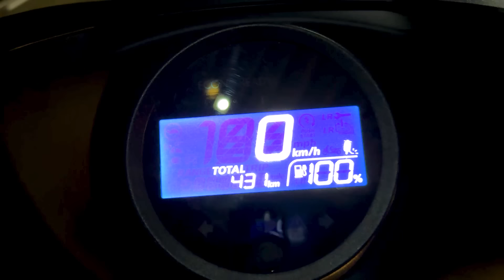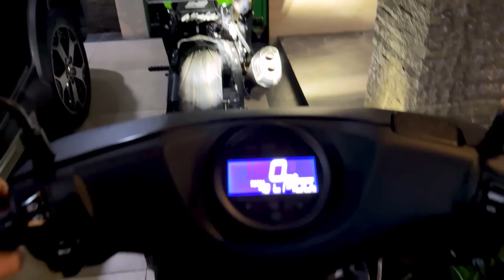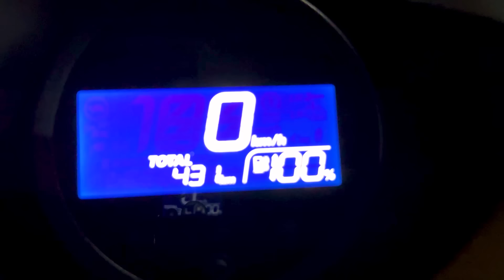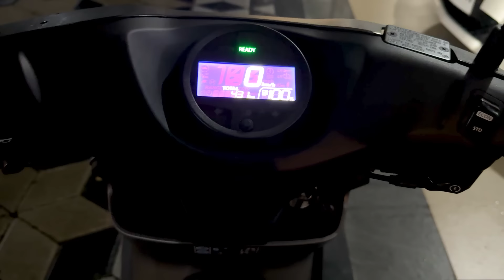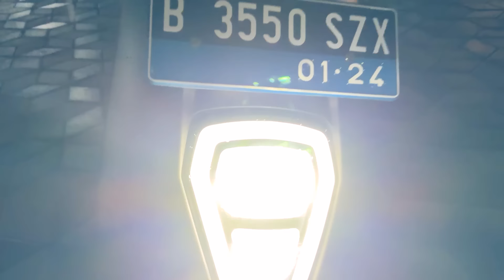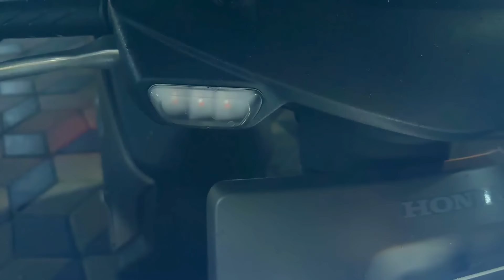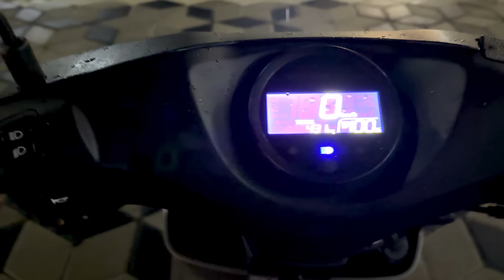Asli Horor ini Cak‼️😱 Ngetes Lampu Honda EM1 e di Malam Hari...Kok Gini ??